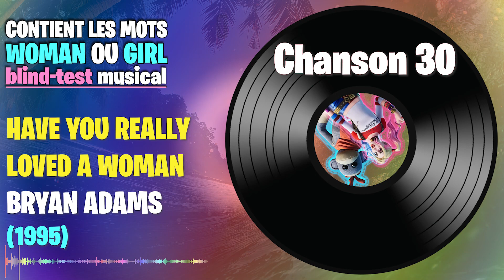BLIND-TEST spécial woman & girl - 30 extraits à deviner (toutes générations)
Testez votre culture musicale sur des chansons contenants les termes woman ou girl..

N'hésitez pas à partager vos scores en utilisant les commentaires ci-dessous.
Plus il y aura d'abonnés et plus nous mettrons à votre disposition différents blindtests !

Test your musical culture with these 30 songs with woman or girl words.

00:00 Intro
00:18 Chanson 1
00:45 Chanson 2
01:13 Chanson 3
01:41 Chanson 4
02:09 Chanson 5
02:37 Chanson 6
03:04 Chanson 7
03:32 Chanson 8
04:01 Chanson 9
04:29 Chanson 10
04:55 Chanson 11
05:22 Chanson 12
05:50 Chanson 13
06:17 Chanson 14
06:45 Chanson 15
07:13 Chanson 16
07:41 Chanson 17
08:09 Chanson 18
08:37 Chanson 19
09:05 Chanson 20